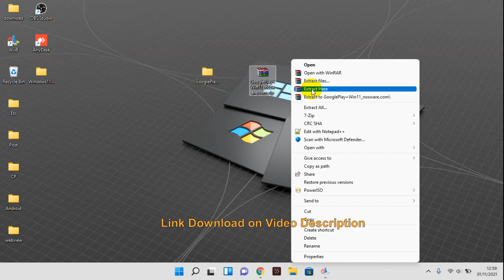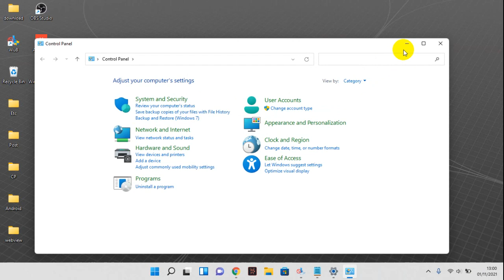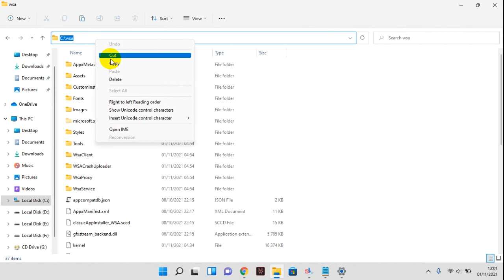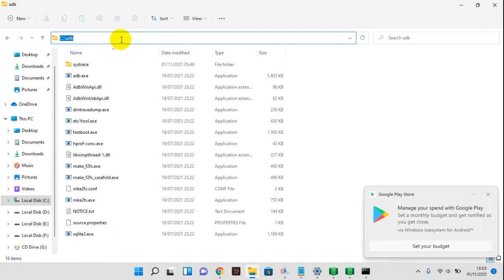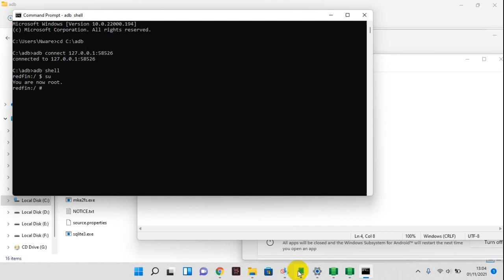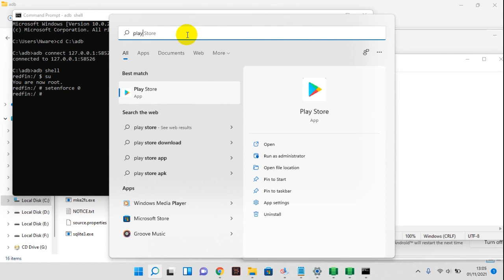How to Install PlayStore on Windows 11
Tutorial How to Install PlayStore on Windows 11.